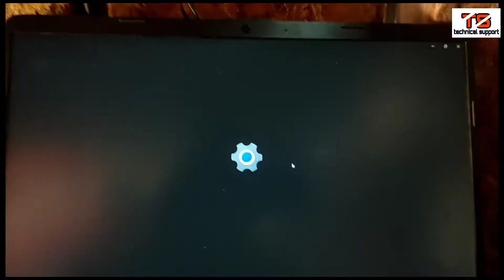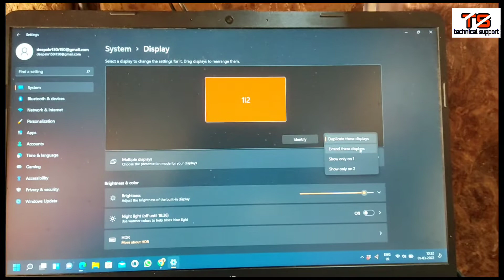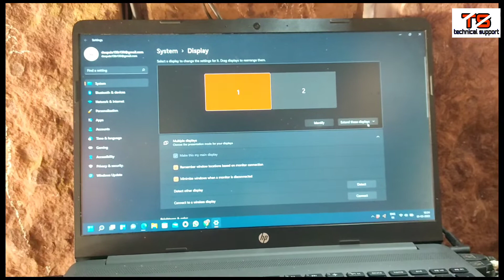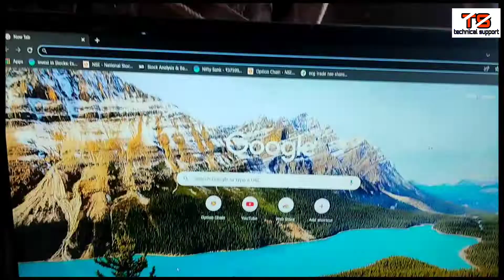dual display ak laptop💻